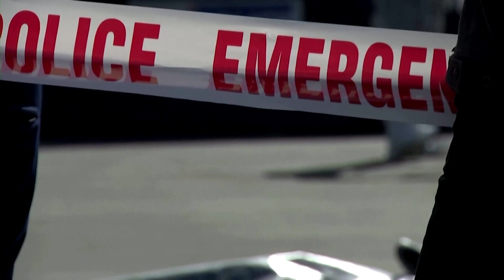New Zealand police arrest woman over death of her children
New Zealand police charged Lauren Anne Dickason in relation with the murder of her three young daughters in the port city of Timaru, just weeks after the family arrived from South Africa.